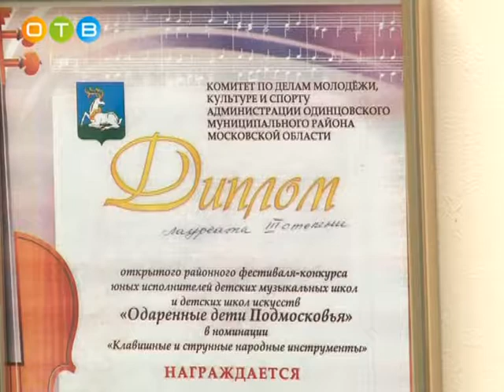Конкурс «Одаренные дети Подмосковья» в Лесном городке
Почти 100 юных музыкантов приехали в Лесногородскую детскую школу искусств, чтобы принять участие в районном этапе регионального конкурса. Творческое соревнование прошло в трех номинациях – ударные, духовые и электро-акустические инструменты.